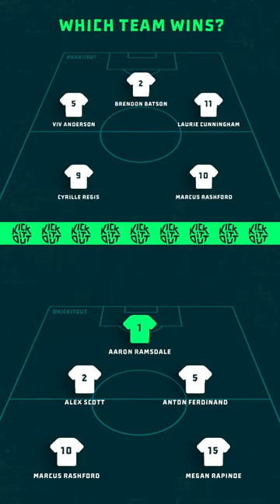KickItOut30 five-a-side challenge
Liz Ward and Anne-Marie Batson take on the KickItOut30 five-a-side challenge to create a dream team of players who have made a positive social impact.